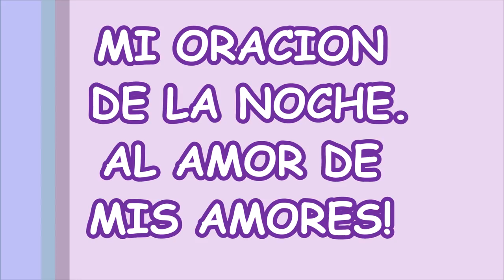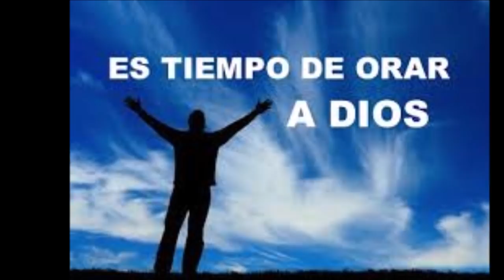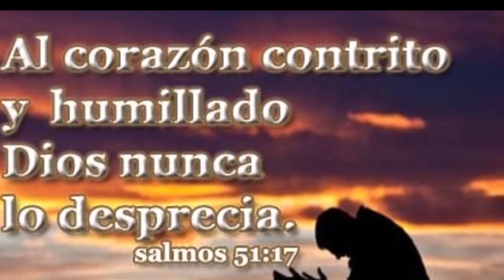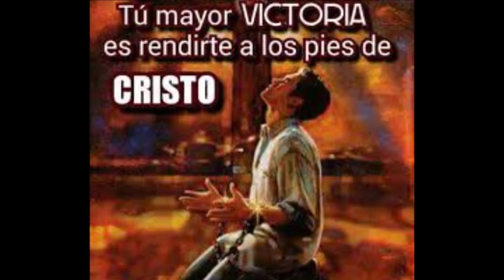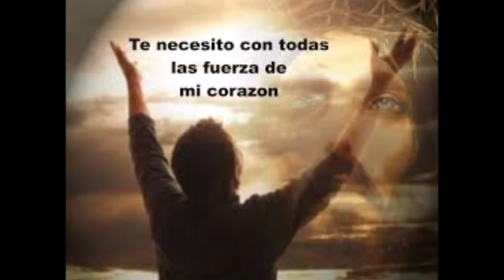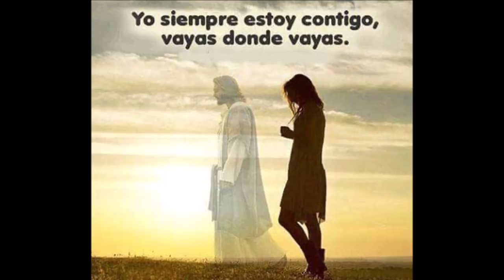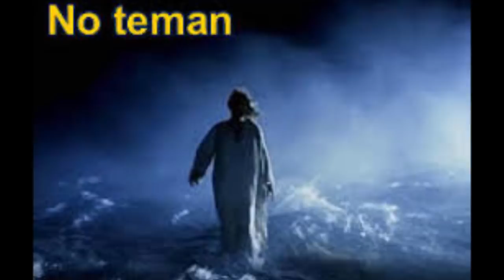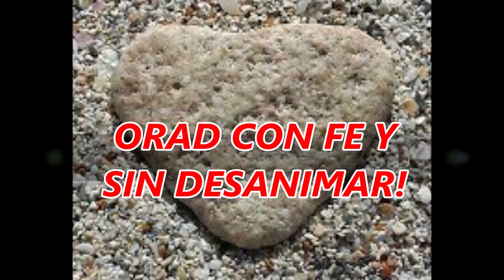ORACION DE LA NOCHE PARA ADORAR Y PEDIR LA AYUDA DE JESUS EL AMOR DE LOS AMORES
VIVAMOS CON ALEGRÍA ESTE HERMOSO ENCUENTRO CON DIOS, PORQUE EN LA ORACIÓN JESÚS SE HACE PRESENTE Y NUESTRO PADRE DEL CIELO NOS ESCUCHA, SEGÚN LA PROMESA DE JESUCRISTO.
NADA HAY IMPOSIBLE PARA DIOS Y SEGÚN SEA NUESTRA FE, ASÍ SERÁN LAS COSAS QUE NOS SUCEDERÁN. TODO ES POSIBLE PARA QUIEN TIENE FE Y ORA SIN CANSANCIO.

DIOS ES AMOR, DICE LA SAGRADA ESCRITURA, POR ESO OREMOS TODOS AL AMOR.
DIOS SI NOS ESCUCHA, ES SU PROMESA Y SU PALABRA ES ETERNA.